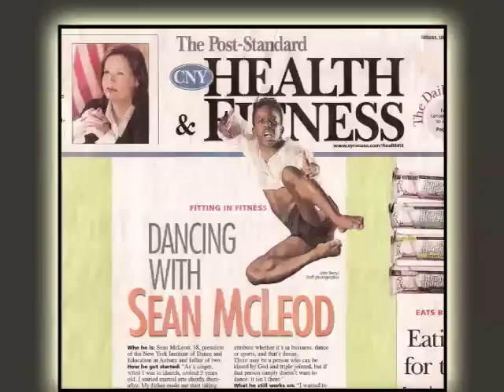Sean McLeod - "Please Meet"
This is a short film to introduce you to the multi faceted Performing and Corporate personality Sean McLeod: Sean McLeod has honed his skills as a Keynote Speaker, Corporate Facilitator, Master of Communication and Life Motivator. Mr. McLeod is an International Artistic Ambassador, Producer and American Choreographer having toured from Germany to South Africa working on the "Mission to South Africa," and to countless other global destinations including San Juan, St. Thomas, Tortola, Vancouver, and England, as well as many cities across the US. Sean McLeod is president of the nationally recognized New York Institute of Dance and Education, Corporate Facilitator for Reaching For Higher Ground Consulting, Artistic Director of the Kaleidoscope Dance Theatre, and Executive Producer of the New York Dance Festival. Mr. McLeod is a multi-award winning producer and recipient of the coveted Jefferson Award for Public Service to America, founded by the late Jacqueline Kennedy Onassis, and a recipient of the New York State Liberty Award, the State Highest honor given to a citizen who merited special commendation for their actions on behalf of their fellow New Yorkers.